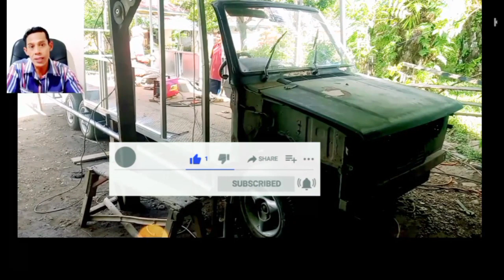Berapa Biaya Yang Dibutuhkan Membuat Mobil Odong Odong Yang Unik|Part 1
Berapa biaya yang dibutuhkan untuk membuat mobil odong odong yang unik.
Mobil Old di jadikan odong odong. Mobil ini adalah  kijang super th 80,90an. Banyak yang bingung dengan mobil lama, salah satu cara mobil lama bisa hasilkan profit lumayan.

Tag.
Mobil odong odong keren, Biaya bikin odong odong, harga mobil odong odong, Mobil lama, kijang super